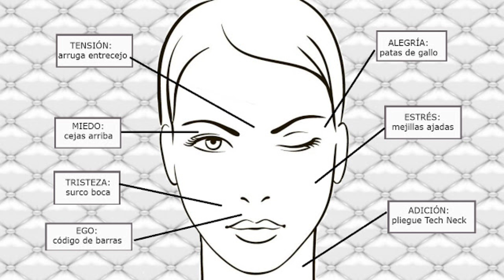la relación entre la piel y las emociones